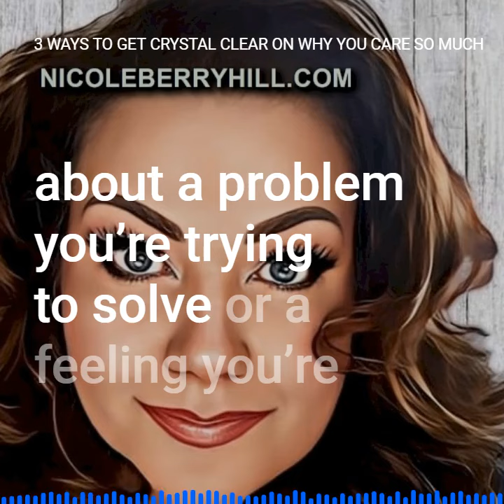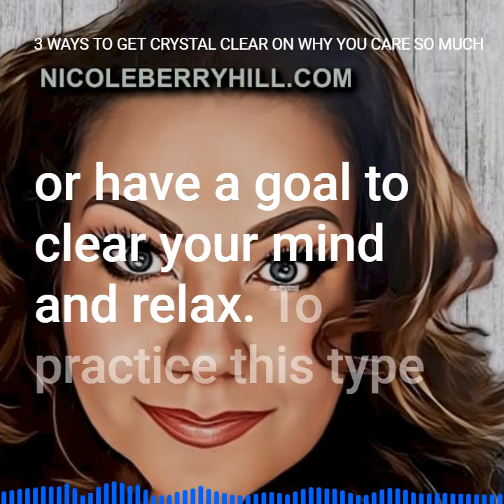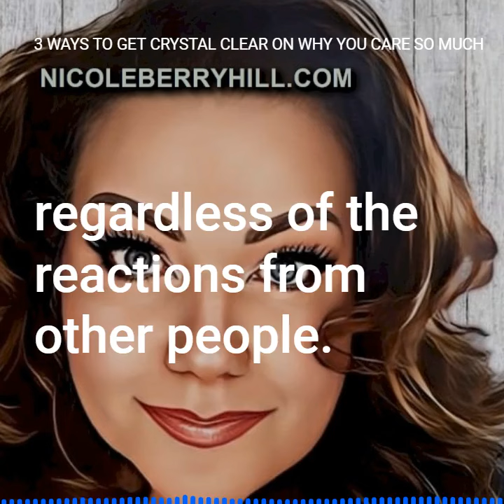3 Ways to Get Crystal Clear on Why You Care So Much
I hope this "Audio Articles" series from my website is helpful to you! You can check out the whole playlist and new audio articles posted

3 Ways to Get Crystal Clear on Why You Care So Much

One way to learn to stop caring so much about irrelevant issues and thoughts of others is to dig in deep and study yourself in a new way to get to the bottom of the reasons you care so much.

Three helpful ways you can use to get clear on why you care so much are:

 Journaling
You can use your computer, buy a specialized journal, or you can simply use a notebook you have created to journal. It’s up to you what type of system you use and whether it’s modern or analog.

The important part is that you try to use your journal to express your thoughts, emotions, and stream of consciousness about a problem you’re trying to solve or a feeling you’re trying to explore without judgment or censoring.

Write in your journal every day when you’re trying to understand why you care so much. You may end up discovering your life purpose or a new reason for getting up each day that you had not realized before.

 Meditation
Before you use your journal, it can help to clear your mind using meditation. Meditation practice is all about not thinking and not judging your thoughts or feelings even as they still happen during the meditation.

Each time you meditate, you can have a purpose of self-discovery or have a goal to clear your mind and relax. To practice this type of meditation, you’ll want to find a quiet, comfortable place to sit or lay down. Then concentrate on your goals for the meditation, close your eyes, and start focusing on your breathing.

Think about the situation you’re trying to understand for a moment, then clear your mind. If any intrusive thoughts come in, brush them aside by refocusing on your breathing. You mustn’t allow any outside information or sensation to distract you during this time.

 Therapy
These days you’re so fortunate because you can get psychological therapy from the comfort of your home using your computer or smartphone. Numerous companies offer this service and varying price points, but you can expect to pay $60 or more per hour to get therapy. In addition, many insurance companies include several sessions as part of your benefits.

If you seek therapy, make sure you find someone experienced working with you on overcoming people-pleasing and putting yourself last in life. Remember, your wants and needs matter too. Most therapists can guide you through the self-discovery process to finally know what you want and feel good about it regardless of the reactions from other people.

Any or all three of these methods help you become crystal clear regarding your motivations to seek approval from others and even help you stop doing it. Remember, what you want from life is important too, and following someone else’s dreams will never get you what you want and need to feel successful and, more importantly, satisfied and content in your life.

Many thanks!